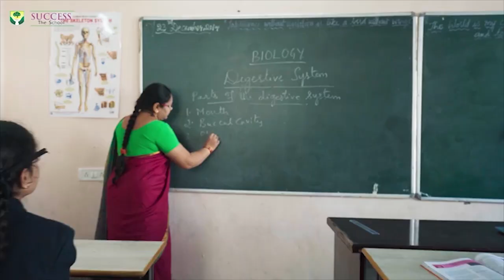TS Budget 2021-22: Multiplication of Minority Budget Holds No Weight | IND TODAY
Multiplication of Minority Budget Holds No Weight | IND TODAY.. Taking pot shots over the way the Telangana Government is ruling the state especially when it comes to fulfilling the promises being made to Muslims during the elections, the former Minister for Minority Welfare and a senior Congress leader Mohammed Ali Shabbir said, “The intentions of the KCR government is not good. The government is not at all committed to provide 12 percent reservation to Muslim minorities. It is not even in a position to release funds for the welfare of Muslim community. The multiplication of budget for minorities is just a gimmick playing by the government.”

The government, he said, extending the ambit of budget time to time despite knowing that it could not be possible to release such a volume of funds.  This is being witnessed since the last three years wherein the government gradually decreasing the volume of supplementary budget allocations meant for the welfare of Muslims. “No one in TRS can dare to approach Chief Minister with issues concerning people especially the Muslims. No officer or politician can dare to sit with KCR and discuss the budget allocations and release of funds for Muslims,” asserted Shabbir.